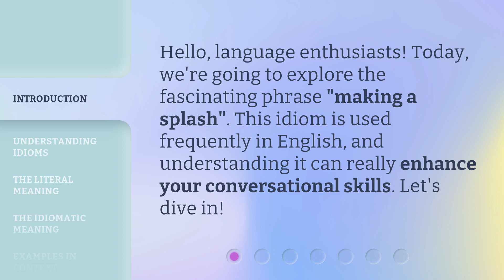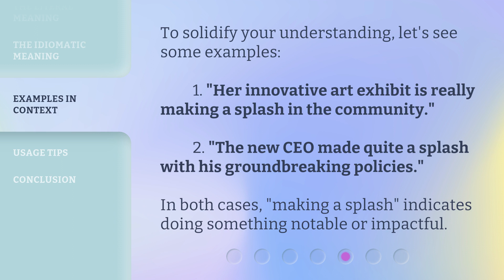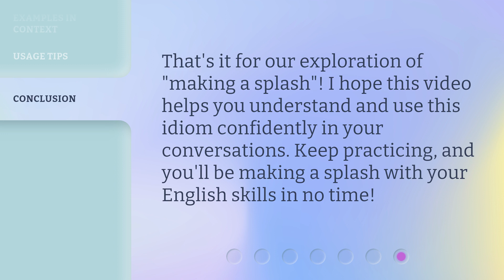Making a Splash: A Dive into Idiomatic Expressions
00:00 • Introduction - Making a Splash: A Dive into Idiomatic Expressions
00:27 • Understanding Idioms
00:47 • The Literal Meaning
01:05 • The Idiomatic Meaning
01:27 • Examples in Context
01:51 • Usage Tips